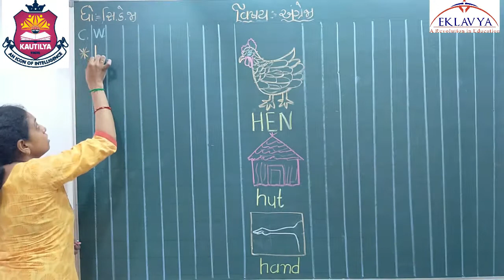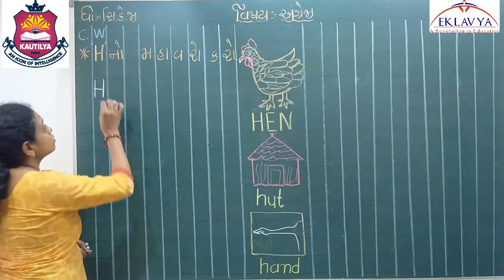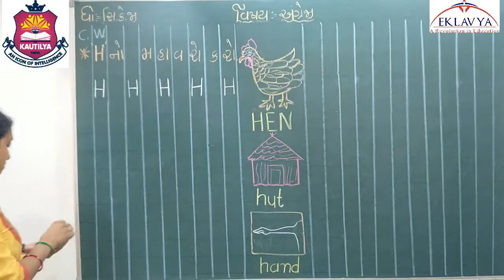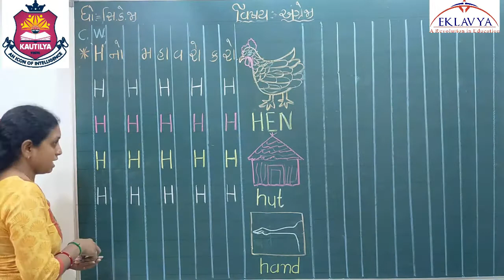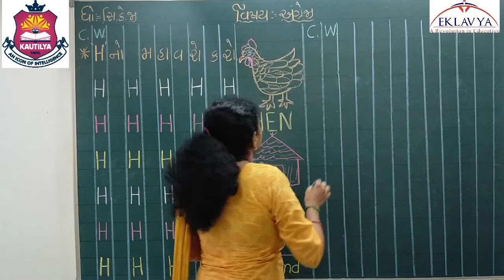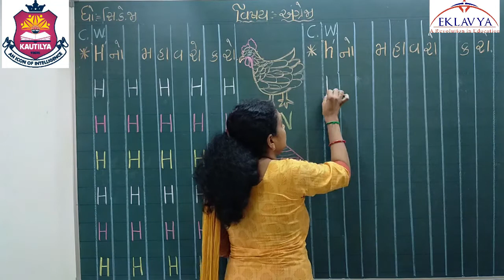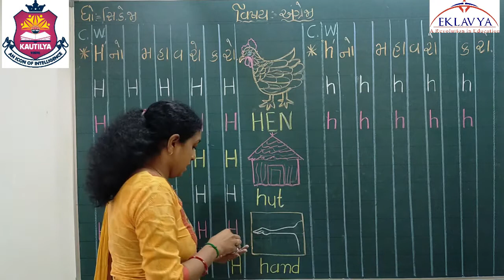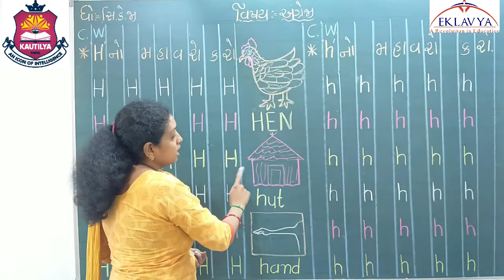H નો મહાવરો/ SENIOR K.G./ ENGLISH / EKLAVYA VASTRAL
EKLAVYA EDUCATION
VASTRAL, AHMEDABAD- 382418.
ધોરણ -  SENIOR K.G.
વિષય - ENGLISH
વિષયાંગ - H  નો મહાવરો